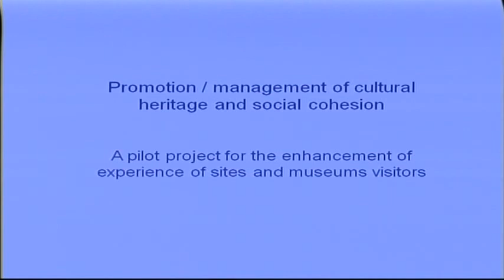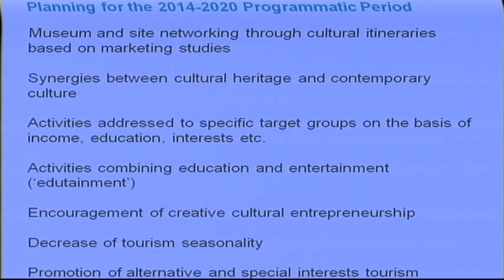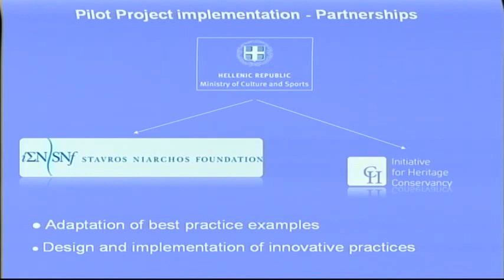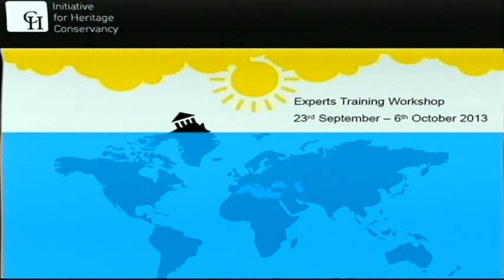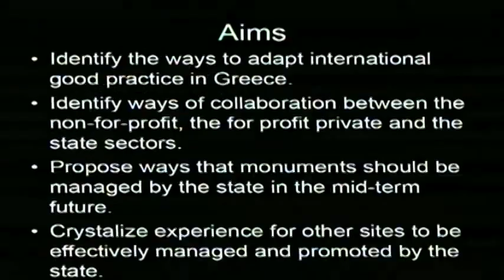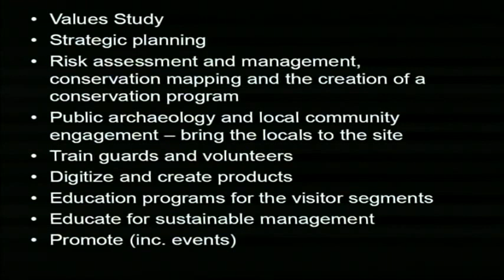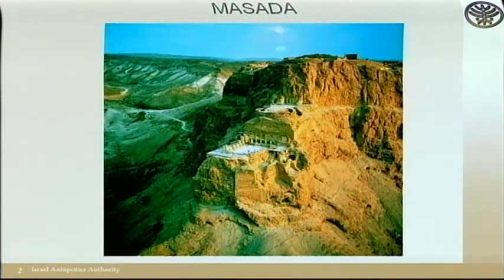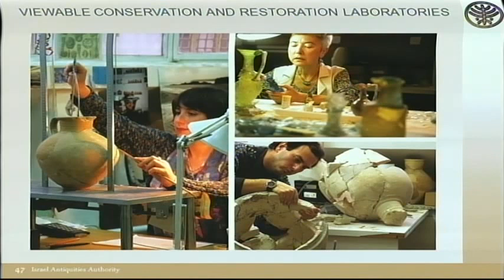2014-06-26 Breakout: Cultural Tourism ENG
3rd Annual Stavros Niarchos Foundation International Conference on Philanthropy
Breakout: Cultural Tourism
Evangelos Kyriakidis -- Director, Initiative for Heritage Conservancy
Nikoletta Valakou -- Director of Prehistoric and Classical Antiquities, Ministry of Culture
James C. Wright -- Director, American School of Classical Studies
Jacob Fisch -- Executive Director, Friends of the Israel Antiquities Authority
Sneska Quaedvlieg-Mihailovic -- Secretary General, Europa Nostra
Moderator: Anna Maria Kosmoglou -- Program Officer, Stavros Niarchos Foundation